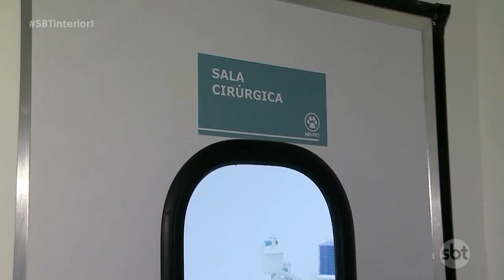Governador do estado visita Votuporanga e anuncia investimentos para a região